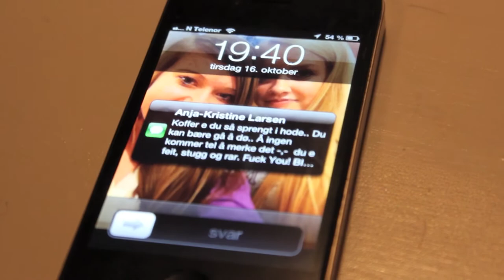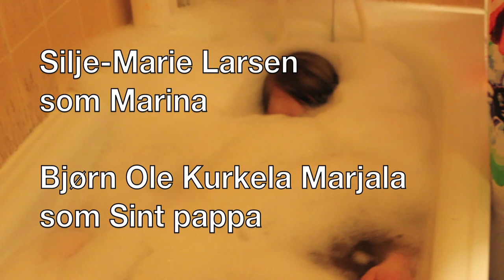Den siste melding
Laterna Magica 2012. Klasse 2. 14-16 år.